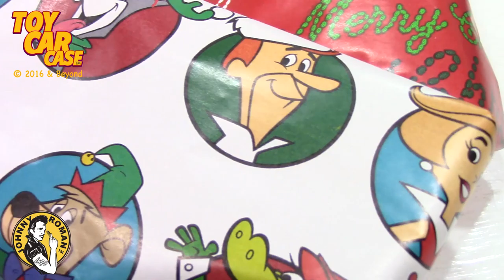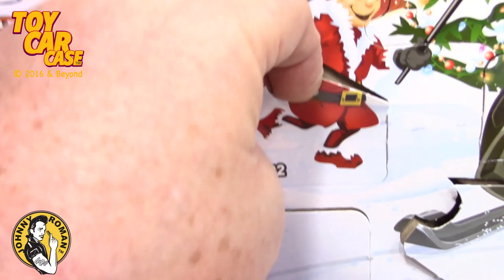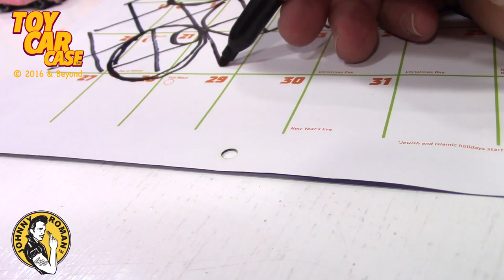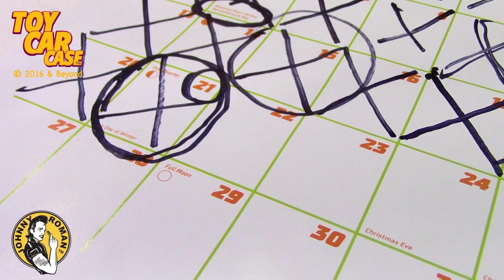1018 2020 Christmas Countdown Dec 22 Toy Car Case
Toy Car Case is looking at our annual Christmas Countdown for Dec 22, 2020 at Johnny Roman's Supper Club. This December's count down is filled with new, old and rare diecast cars, vintage model kits, individual cars, and filled cases and other fun things too! This year we have a Hot Wheels Advent Calendar. We have original Hot Wheels, 2020 Mainline cars, Hot Wheels Flying Customs, Hot Wheels Action Packs, Hot Wheels Gift Packs, Revvers, redlines, black walls, Lesney, Original Matchbox cars, Superfast, Rola-Matics, Greenlight, Johnny Lighting, American Hot Rods, Hollywood cars, Rock and Roll, American Muscle cars, Kiss army, and so much more.